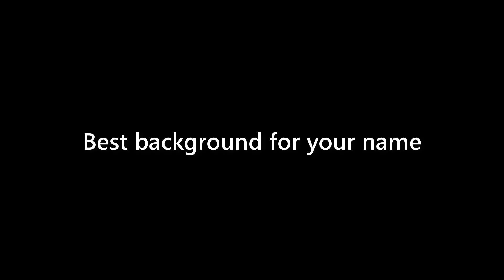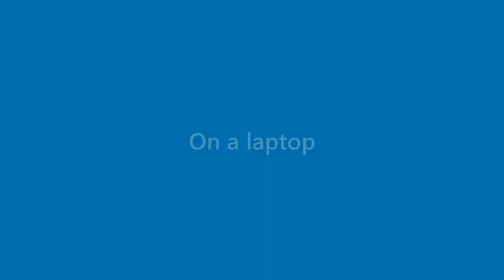Adriana Patterson - appearance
Name Look - Adriana Patterson - appearance. In this video we present "Adriana Patterson" name look and feel in various scenarios.
This video will cover:
How does "Adriana Patterson" look as a personal letterhead?
How does "Adriana Patterson" look on a business card?
How does "Adriana Patterson" look on a computer/laptop screen?
How does "Adriana Patterson" look with different background colors?
How does "Adriana Patterson" look with various fonts?